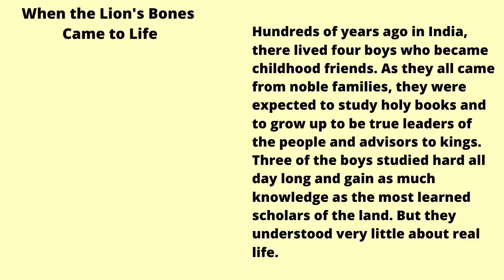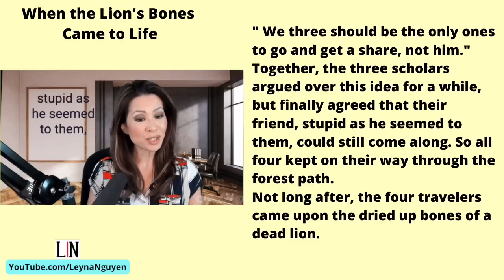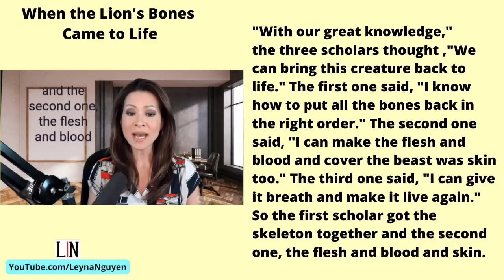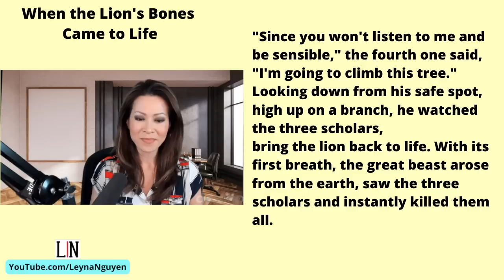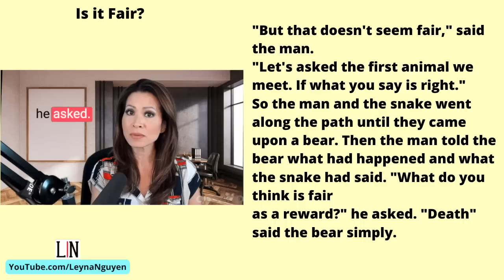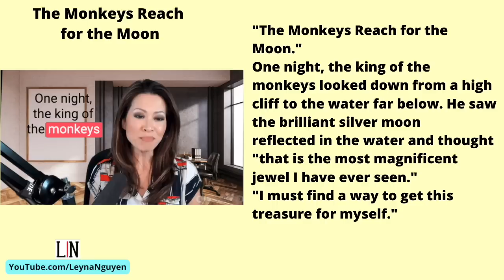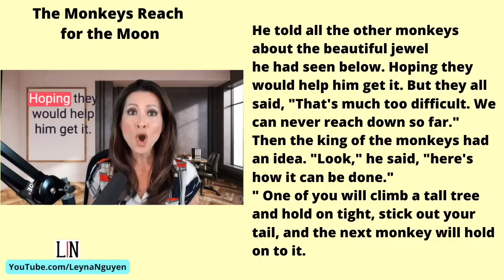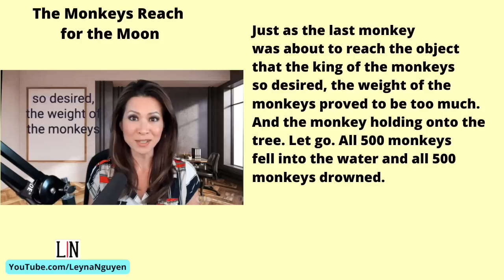English through Short stories with Leyna Nguyen tieng anh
Learn English with Leyna
A Hindu story, a Northern European story, and a Buddhist story.
0:00 introduction. Traditional Hindy story "When the Lion Bones Came to Life."
5:08 Traditional Northern European story "Is it Fair?"
9:30 Traditional Buddhist story "The Monkeys Reach for the Moon."